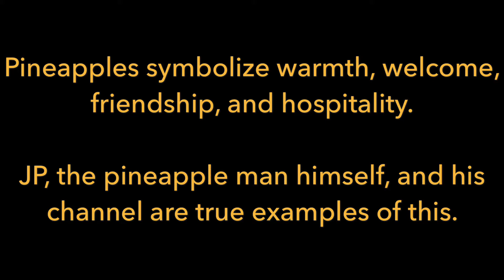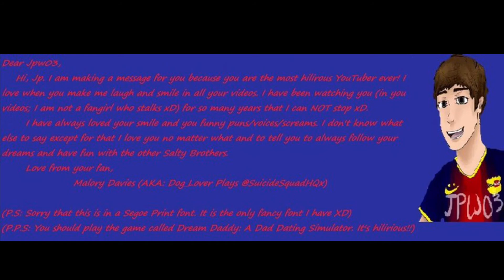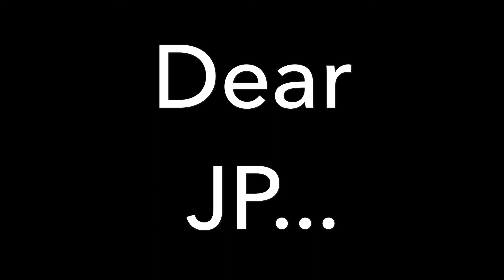Dear JP | A Jpw03 Appreciation Video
We love you JP!